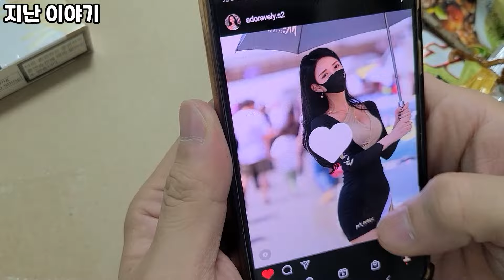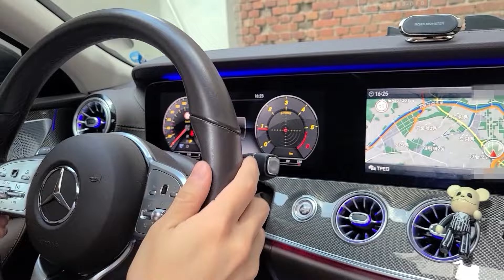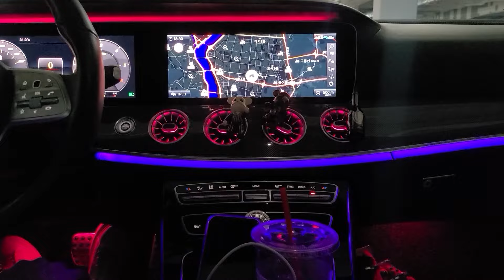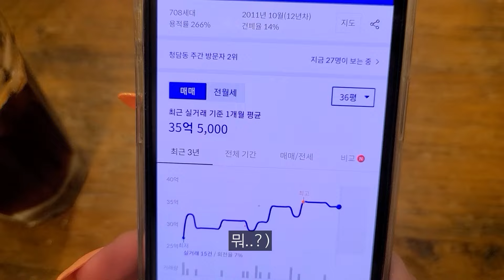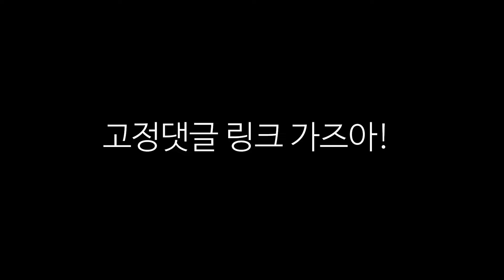카푸어가 인스타로 꼬신 여자의 실체 ㄷㄷ [카푸어 정빈 EP.8]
추석 부모님, 지인 선물 아직 못사신분들!
정원삼 고려홍삼정 추천드립니다!
아래 링크에서만 할인, 사은품 받으실수 있습니다!